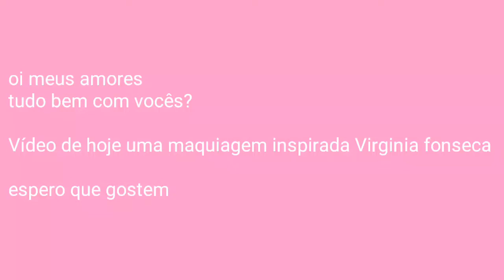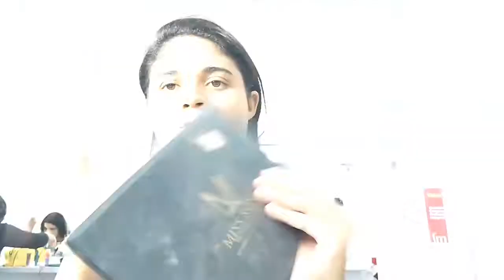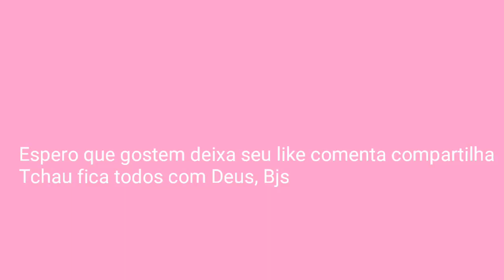COPIEI A MAQUIAGEM DA VIRGINIA DO MAQUIADOR DAS KARDASHIANS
oi gente !
no vídeo de hoje eu trouxe para vocês uma maquiagem inspirada na Virginia fonseca espero que gostem deixa seu like comenta compartilha inscreva-se Ativa o sininho fica todos com Deus bjs

meu Instagram: vickycristinamakeup